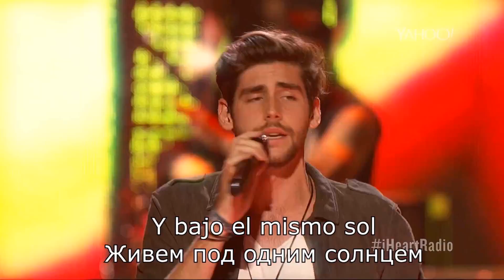Alvaro Soler - El Mismo Sol & Jennifer Lopez Перевод